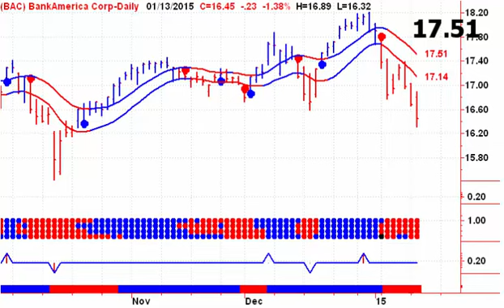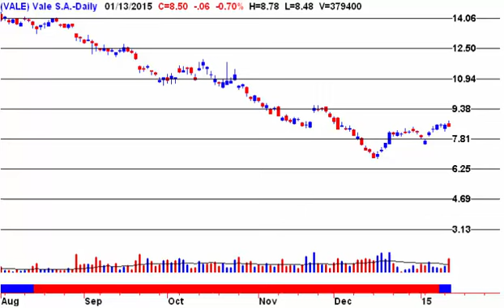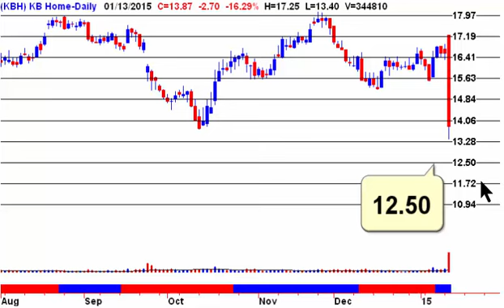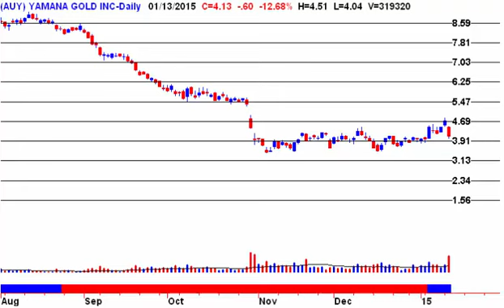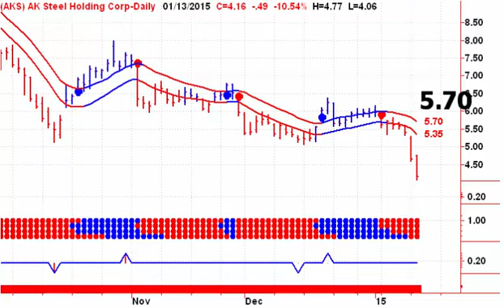NYSE Volume Leaders Technical Analysis 20150114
Technical Charts and Commentary on Yesterday’s 10 Largest Share Volume Traders on the NYSE.

COMMENT: We provide, on a rotating daily basis, our technical charts and opinions on the previous day’s ten largest volume leaders on the TSX, the NASDAQ, and the NYSE. All charts are based on End-Of-Day data, and do not take after-hours market activity into consideration.

For Tuesday, January 13, the NYSE stocks, excluding ETFs, with the largest share volume trading numbers, with a stock price of at least $2.00, are as follows:

General Electric
Petroleo Brasileiro
Vale S.A.
Alcoa
KB Home
Pfizer
Yamana Gold
Freeport-McMoRan
AK Steel Holding